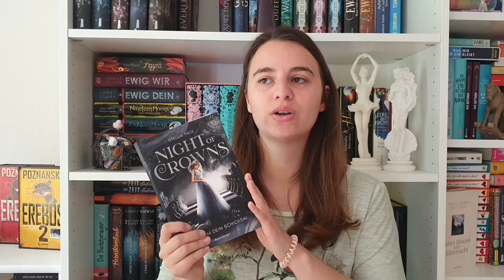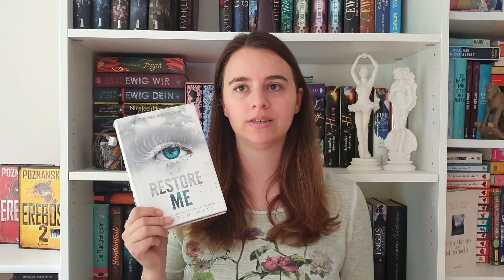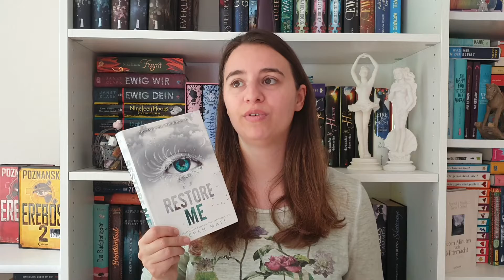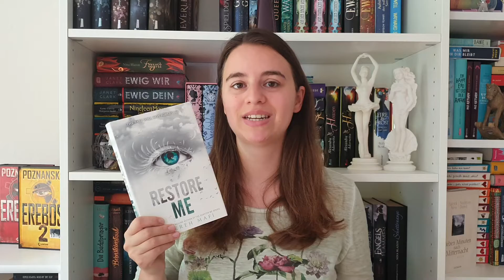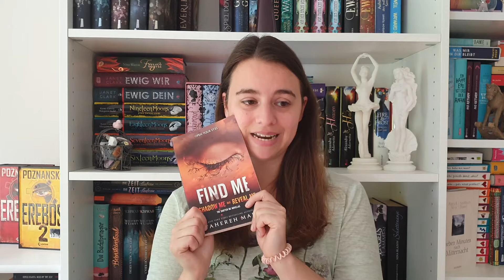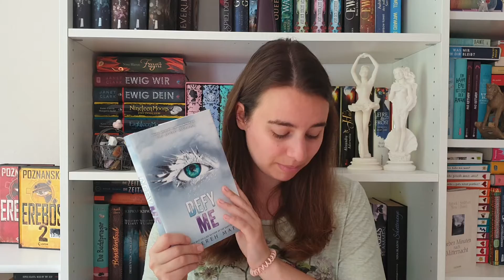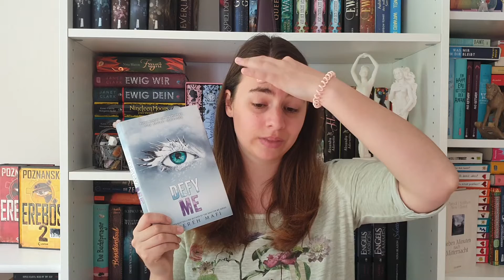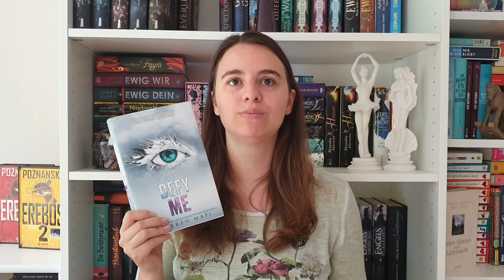Lesewoche Juni 2020 #2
heute bekommt ihr meine zweite Lesewoche aus dem Juni 2020. Ich war sehr erfolgreich im weiterlesen von Reihen und habe es endlich geschafft auch mal englische Bücher wegzulesen :)